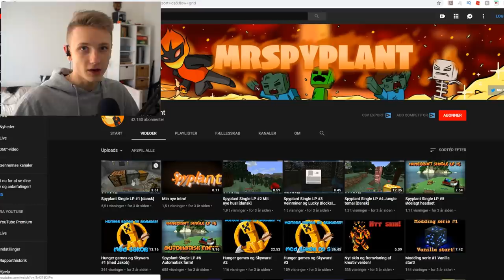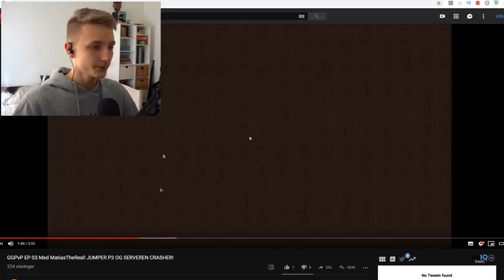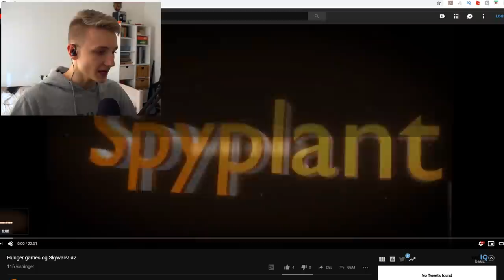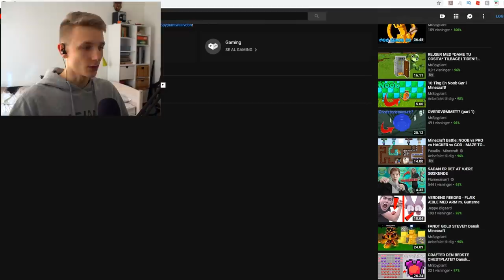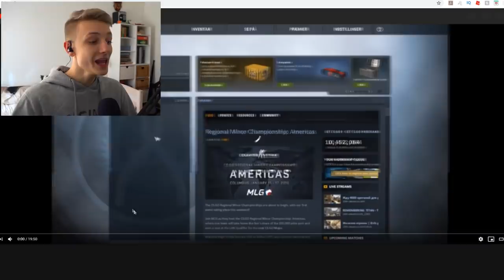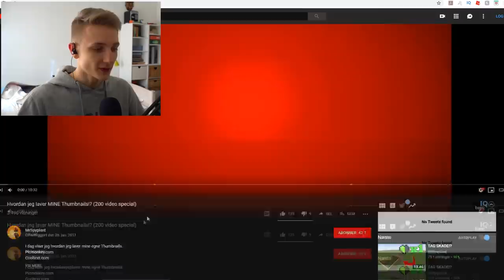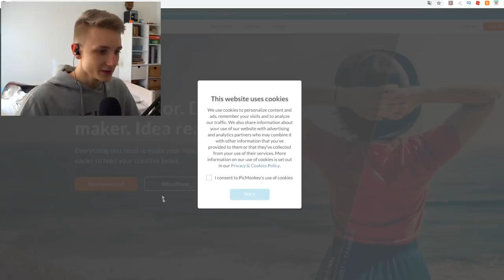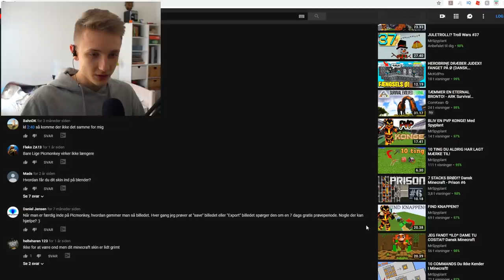REAGERER PÅ MINE FØRSTE VIDEOER!? Dansk Minecraft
🎮 Min Minecraft Server
* IP: spymc.dk

I dag reagerer vi på mine første videoer jeg nogensinde uploadede!